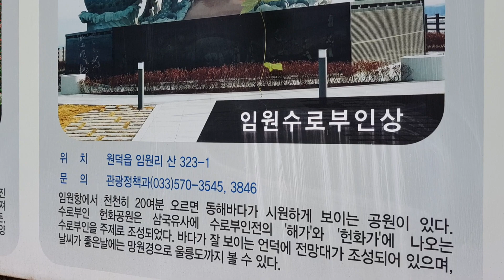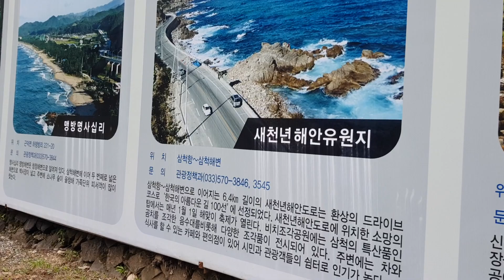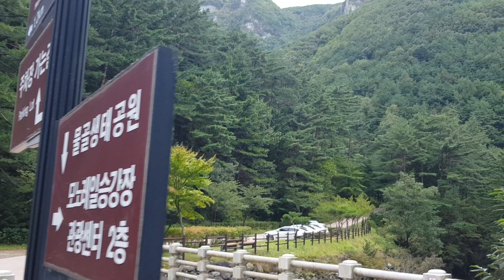삼척시 대금굴 탐방을 왔는데 모노래일 승강장 위치로 이동ㆍ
삼척의 유명한 동굴지대 대이리 환선굴 있고
대금굴 있는곳 비경지대 탐방중 모노래일 쪽